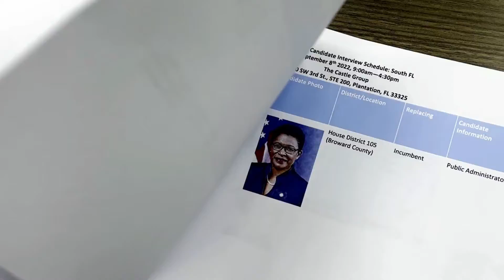CEOMC 2022 Candidate Interviews: South Florida Region